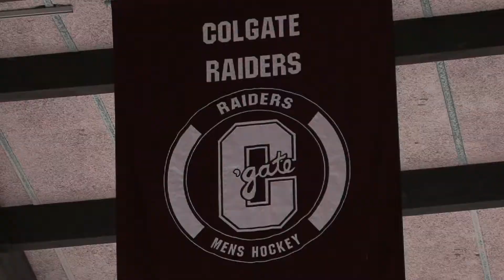Colgate Men's Hockey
a commercial hype piece showcasing the colgate and cornell hockey rivalry